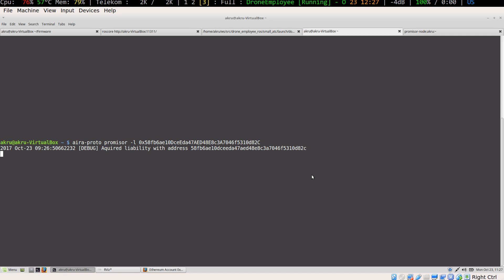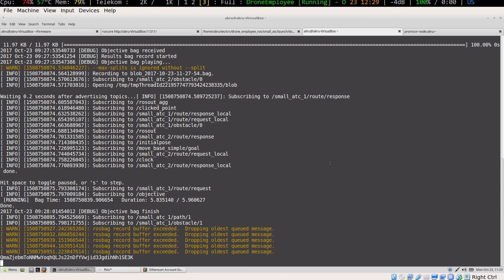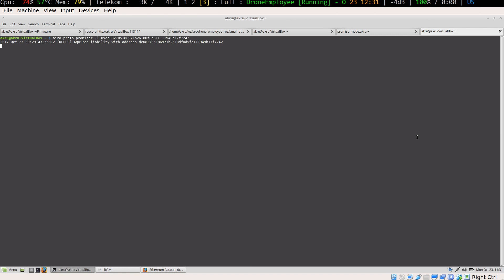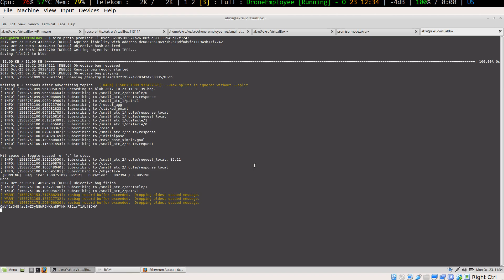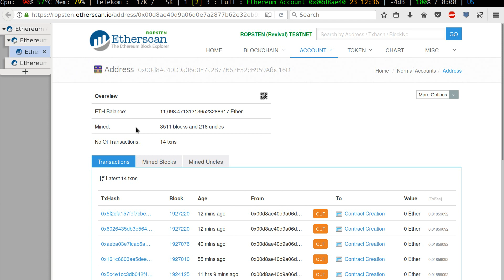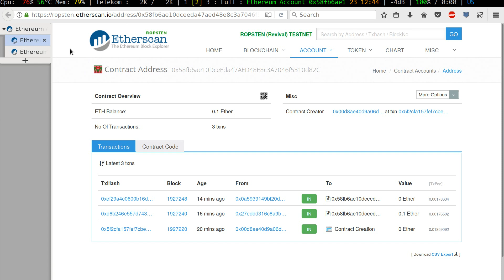Aira proto in action for Distributed Sky concept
In this video we show how drone or fly taxi can create route in situation where we have 2 separate Air traffic control nodes.